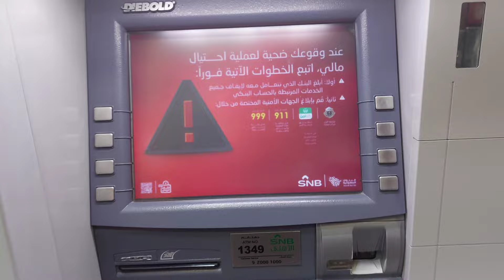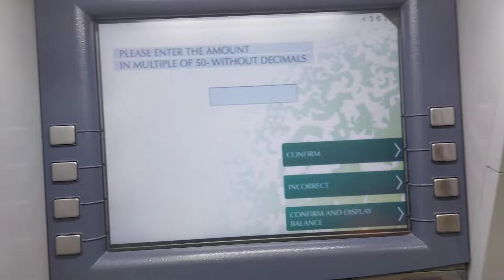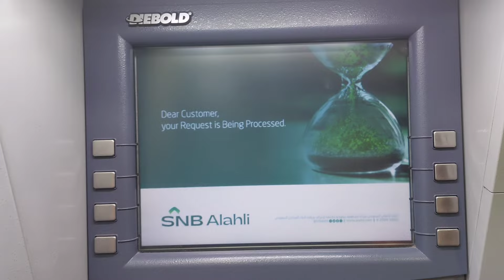How to Withdraw Cash in Saudi Arab From ATM Machine | Cash Withdrawal From ATM Machine | SNB | NCB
About this Video:

In this video Full explanation about how to money withdrawal from ATM Machine. I showed how to cash withdrawal from SNB ATM Machine.

Queries Solved:

How to withdraw cash by SNB ATM Machine